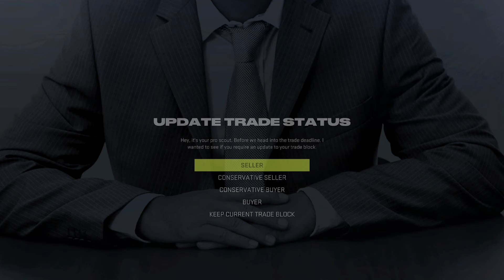What if the Ottawa Senators played in the AHL?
What would happen if the Ottawa Senators played in the AHL? Find out in this nhl24 Simulation!